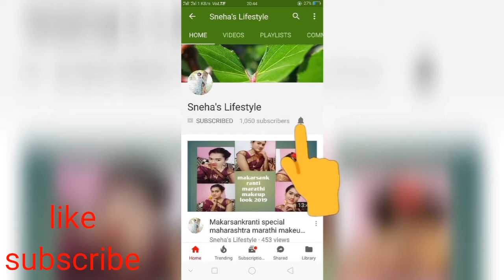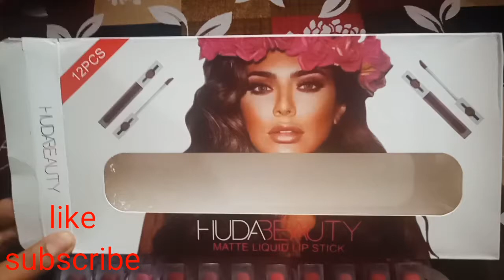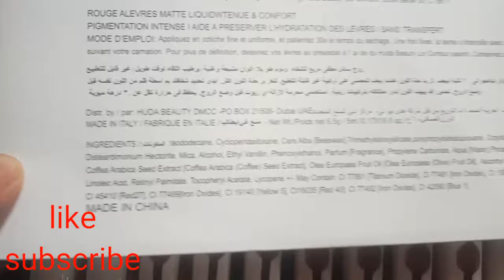Huda beauty matt liquid lipsticks review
Hello friends 🤚
Today I am going to share with u review of huda beauty matt liquid lipstick palat